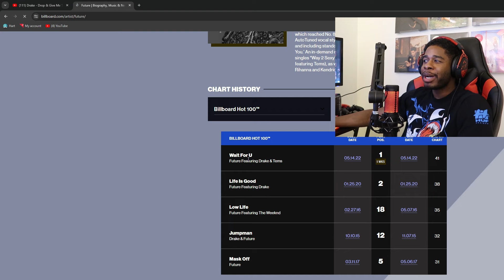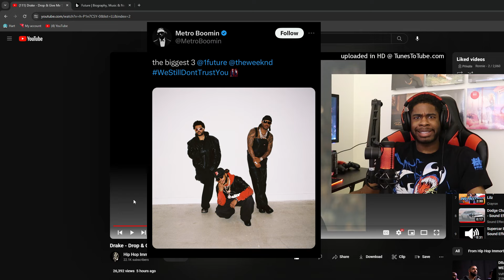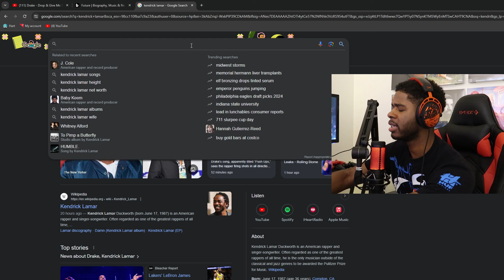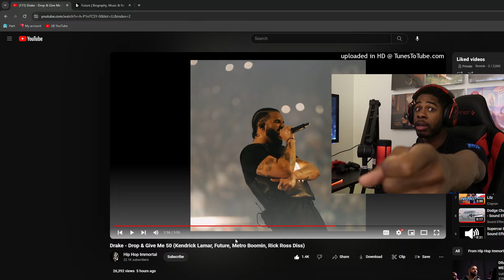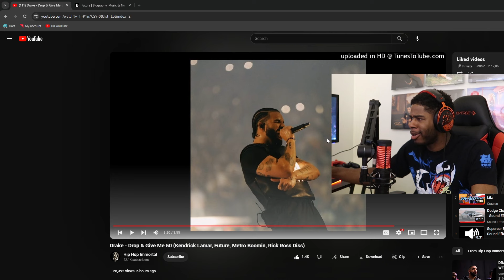Drake Finally Responded to Kendrick Lamar | Drop And Give Me 50